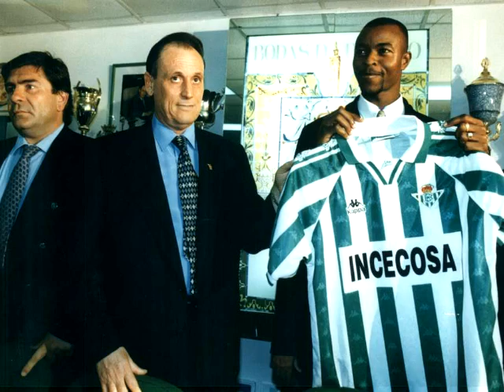Lopera Y El Conflicto Con La Plantilla En El 'Motín de Mérida'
Revivimos el conflicto generado en el Real Betis conocido como el 'Motín de Mérida', en el que los jugadores se negaron a jugar e iniciaron una disputa con el máximo mandatario del Betis en aquel momento.